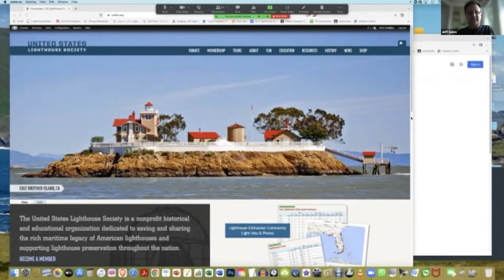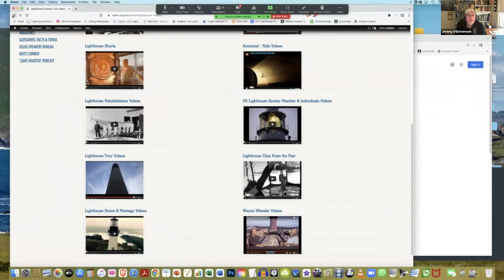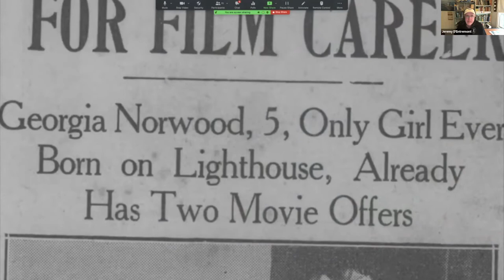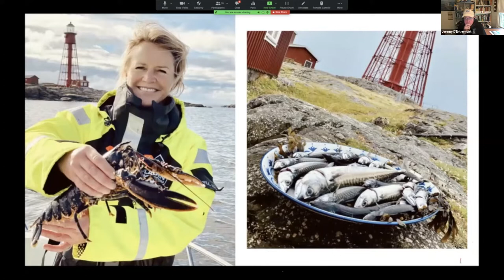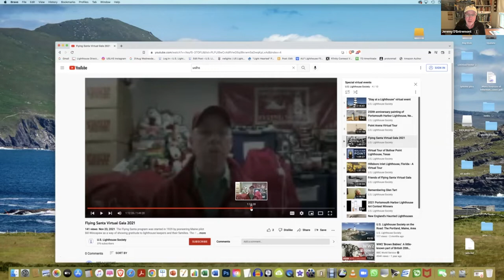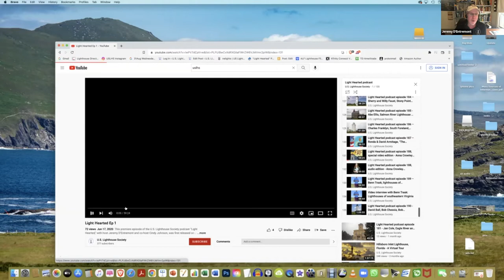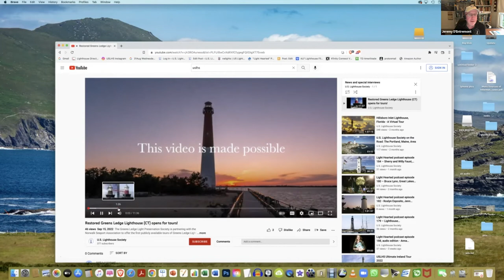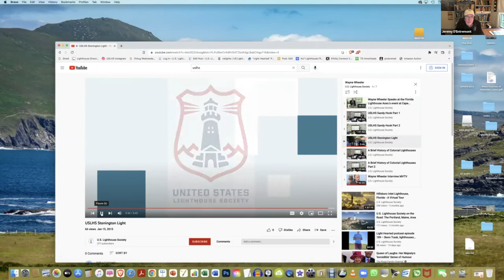Special virtual event: Guide to USLHS videos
Join USLHS historian Jeremy D'Entremont and Executive Director Jeff Gales for a tour of the videos offered on the USLHS website and YouTube channel. From tour retrospectives and previews, mini-documentaries on lighthouse history, podcast episodes, and special events spotlighting America's lighthouses, there's something for everyone.

Originally presented on September 17, 2022.